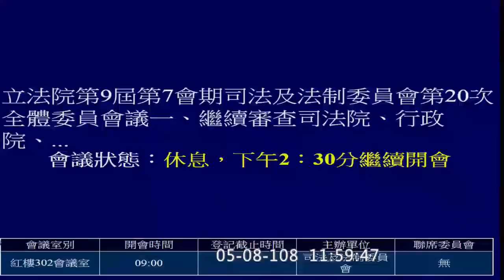2019 05 08 法官法 AM 段宜康 黃國昌 尤美女 周春米 呂太郎 蔡碧仲 司法法制 AM【立法院演哪齣？】